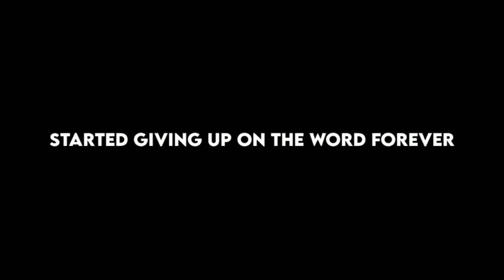mentahan lirik lagu 30 detik DJ Angel Baby jedag jedug